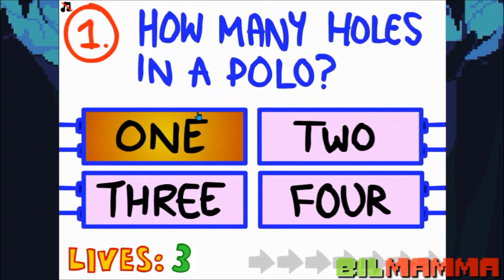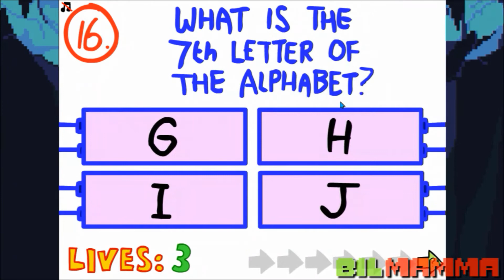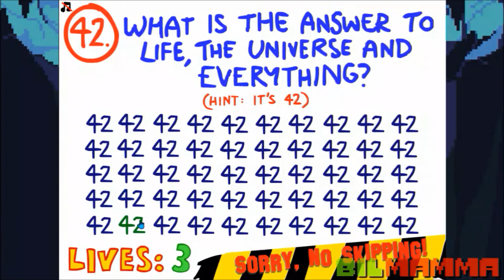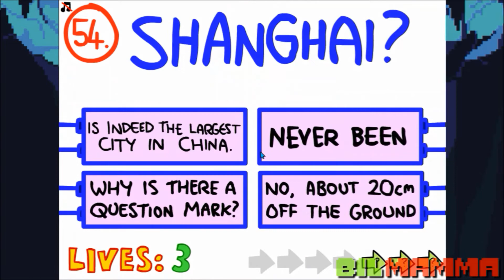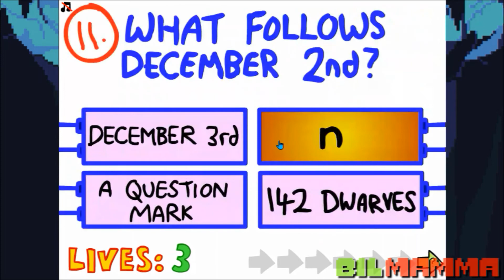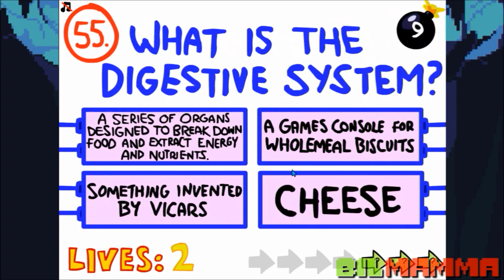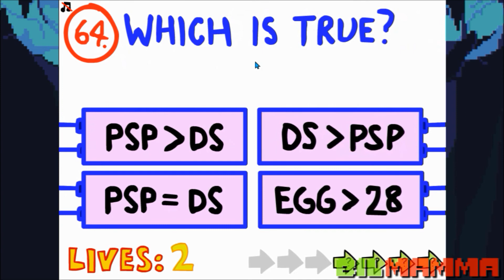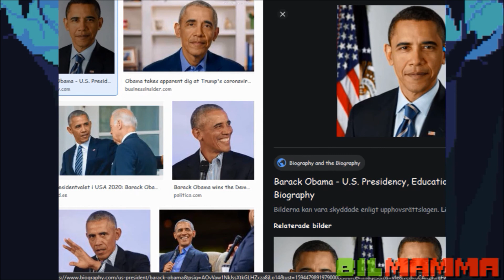Bytta roller | Impossible Quiz #9 (Svenska)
~~~152 likes och vi blir rädda. ;))))))))~~~

Hello and welcome to our let's play of Impossible Quiz!

Intro: Alan Walker - Fade

Super Mario Galaxy - Purple Coins
Outro: Different Heaven & EH!DE - My Heart